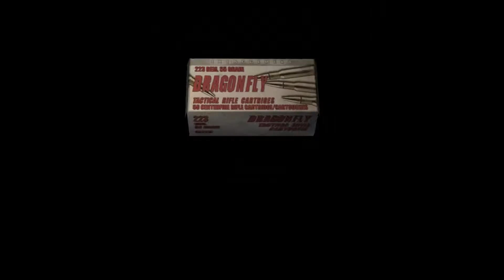Resident Evil Part 11 To the castle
Part 11 We finally made to the castle will Leon survive or will Ashley get him killed watch and find out